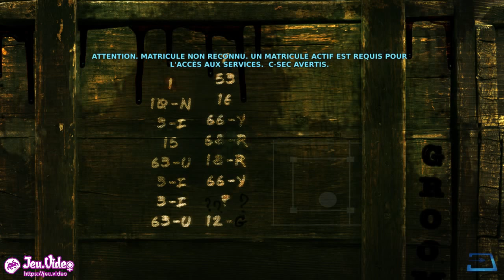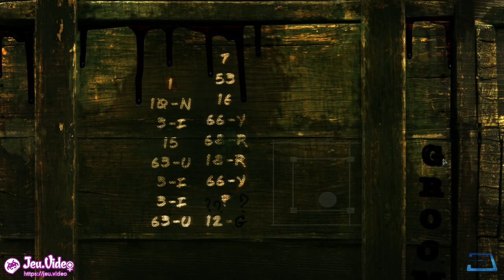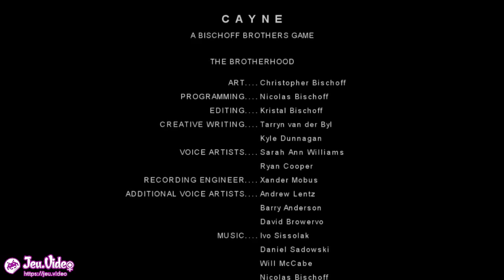Cayne - OneShot - L'horreur en vue isométrique